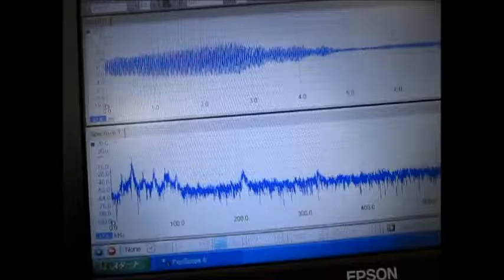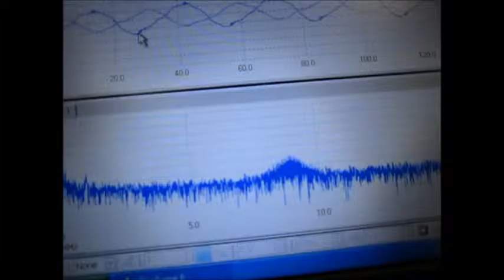オリジナル超音波伝搬実験（小型超音波：４０ｋＨｚ ５０Ｗ）